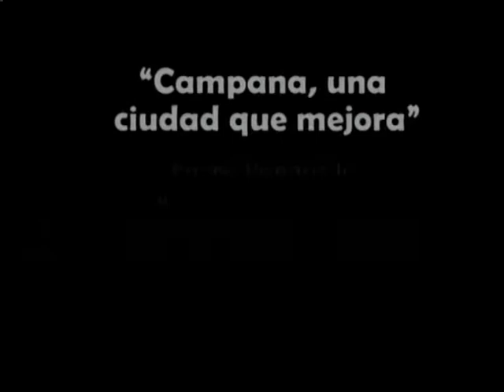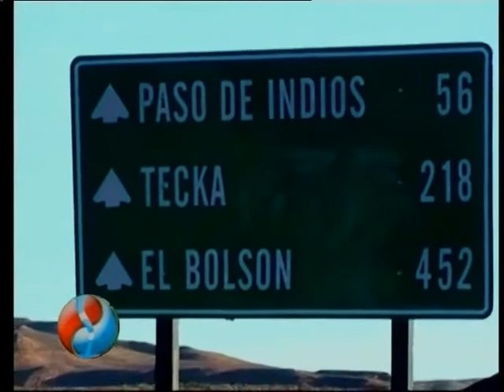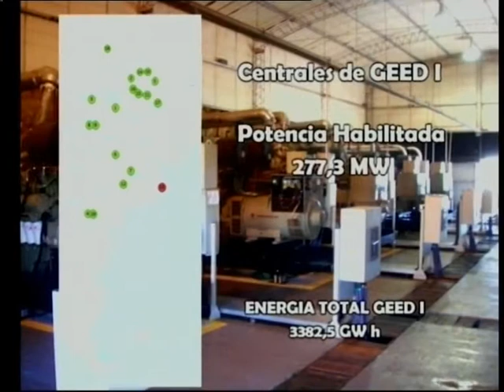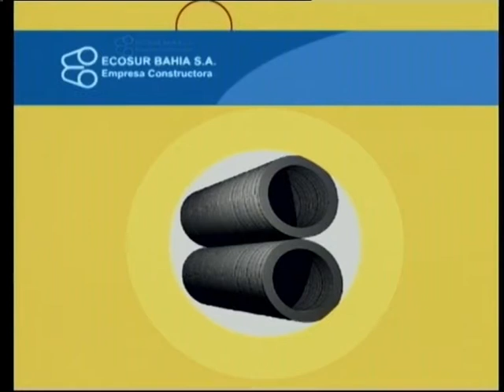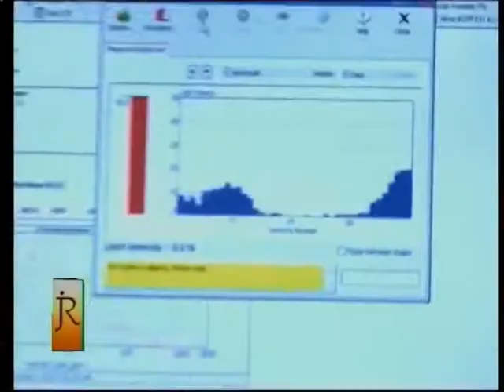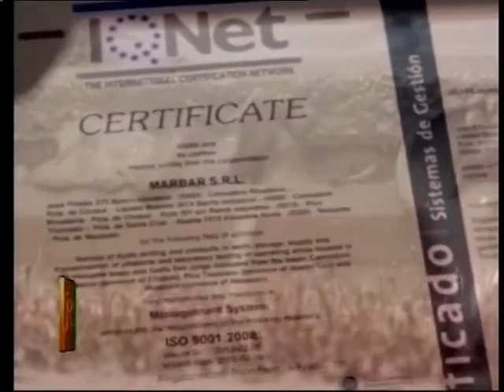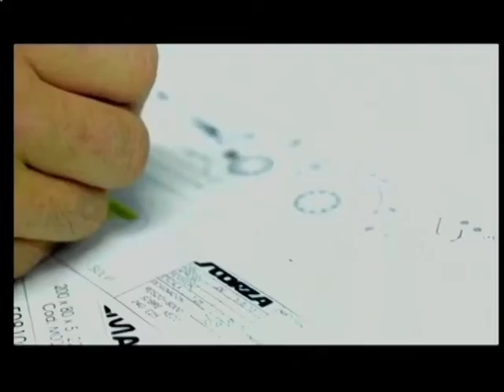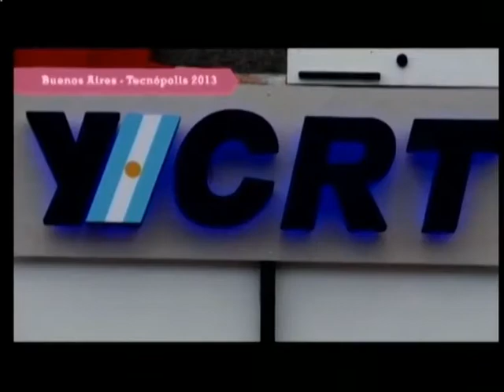Jorge Romano Presenta - 26 de AGOSTO de 2014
1º bloque: Jorge Romano realiza comentarios generales y en ocasión del Día Mundial de la Solidaridad, destaca el resultado de una encuesta que posicionaba a los bomberos como los más valorados.  Posteriormente presenta a Fernando Romano, quien da inicio a una nueva jornada del Concurso “Más Cerca de tu historia”. En la misma participan Fanny Papariello de Campana, Gran Buenos Aires y Silvia Pichiñan de Paso de Indios, Chubut. Luego los conductores saludan a los jurados del certamen, pertenecientes al ENOHSA. Jorge y Fernando conversan con Fanny Papariello, quien presenta su trabajo “Campana, una ciudad que mejora”. Posteriormente llegó el turno de Silvia Pichiñan, quien presentó su iniciativa “Lugares para conocer”. Luego Jorge presenta Informe sobre ENARSA.

2º bloque: Jorge hace una breve presentación de los invitados de la fecha, comentando anécdotas sobre los bomberos. La locutora presenta luego al Comandante Sebastián Gandolfo, 2do. Jefe del Cuerpo de Bomberos Voluntarios y al Subcomandante Christian Saadi, 3er. Jefe del Cuerpo de Bomberos Voluntarios de San Telmo - Puerto Madero. Jorge mantiene una conversación con ellos, ocasión de la alta consideración que la comunidad posee por los bomberos voluntarios. Posteriormente Jorge presenta Informe de MARBAR.

3º bloque: Los conductores establecen comunicaciones telefónicas con familiares de las participantes del Concurso “Más Cerca de tu historia”. Primero lo hacen con la abuela de Fanny Papariello. Luego Jorge presenta Informe del Grupo Santa Elena.

4º bloque: Jorge y Fernando establecen una comunicación telefónica con la tía de Silvia Pichiñan. El jurado da su votación de los trabajos.

5º bloque: Fernando Romano devela la votación del público que da como ganadora a Silvia Pichiñan de Paso de Indios, Chubut. Los conductores conversan con las participantes y Jorge, a partir del nombre del Colegio de la joven de Campana, hace alusión a la figura de René Favaloro. Ellas envían saludos. Cierre del programa.